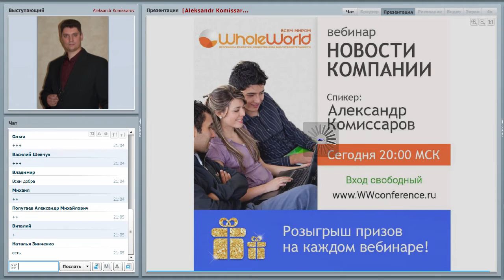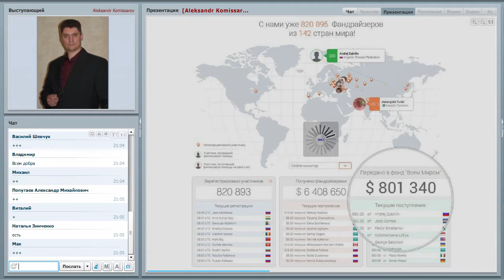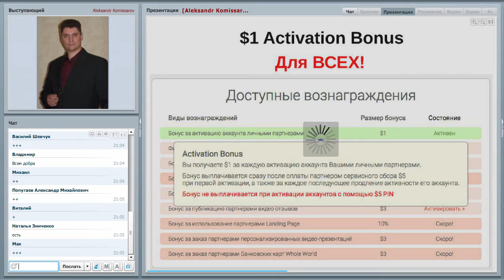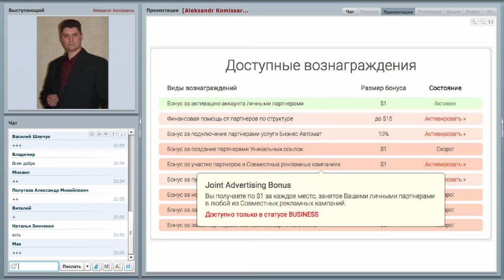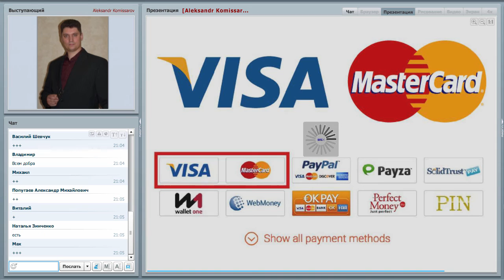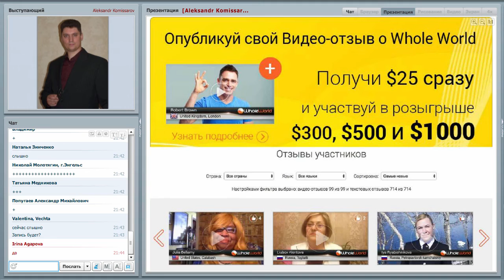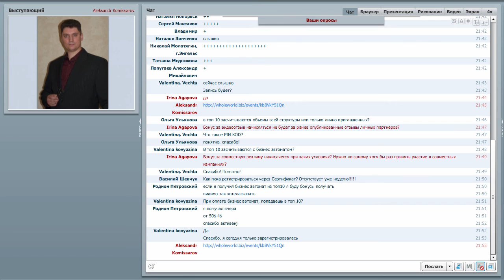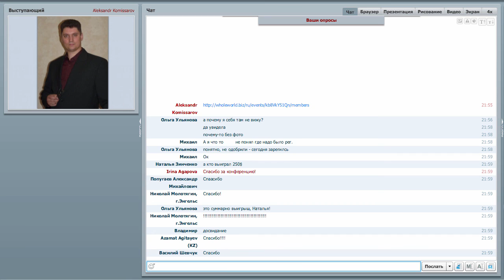Новости Whole World от 10.05.2016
Для тех, кто не смог присутствовать Онлайн:
запись новостной конференции WholeWorld от 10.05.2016